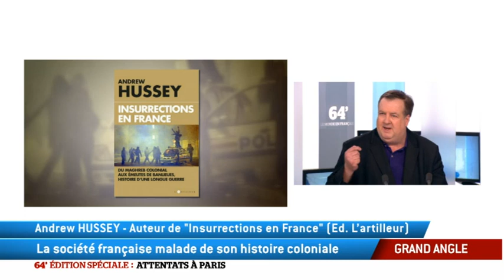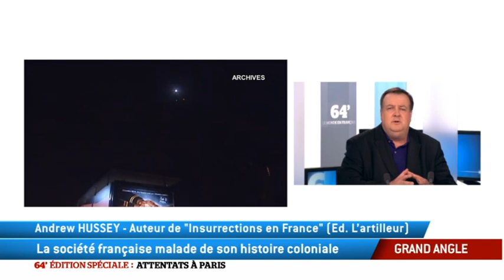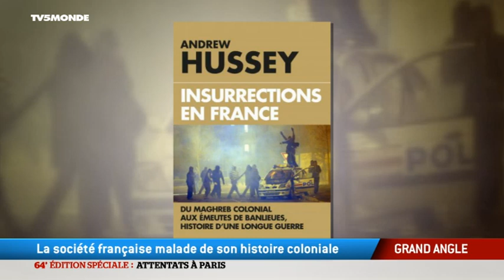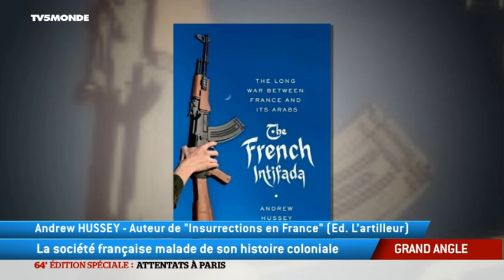Grand Angle: La société française malade de son histoire coloniale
Entretien avec Andrew Hussey, historien britannique et auteur du livre "French Intifada" ou en France "Insurrections en France, du Maghreb colonial aux émeutes des banlieues, histoire d'une longue guerre".
Son livre, sur les émeutes françaises de 2005 a eu un grand retentissement l'année dernière en Grande-Bretagne. Son titre "French Intifada", n'y était purement pas pour rien...L'ouvrage, sorti hier en France, avec un titre qui précise encore un peu plus l'intention, l'auteur renvoie les Français à leurs chères études coloniales... Un livre et une analyse d'une criante actualité au lendemain des attentats de Paris. A découvrir dans notre Grand Angle.